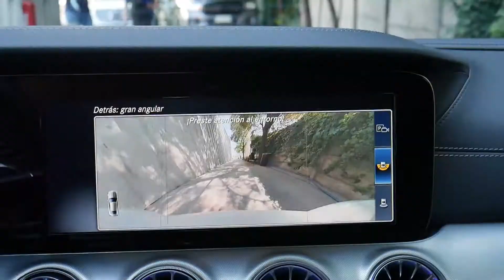Seminuevos | Mercedes BenzGLE 350 D Bluetec